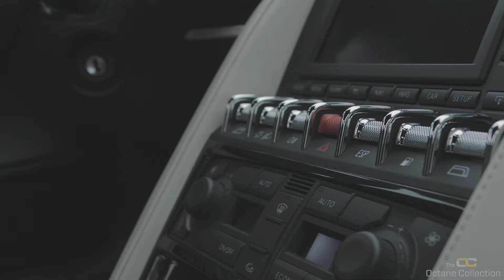Lamborghini Gallardo Balboni | The Octane Collection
This special edition Lamborghini Gallardo has the extended front valance, clear engine cover and an offset gold stripe through the centre of the car; a considered styling addition that works beautifully. Also with the added full carbon fibre rear wing and side skirts the Balboni certainly stands out. For sale at £114,995. Discover more